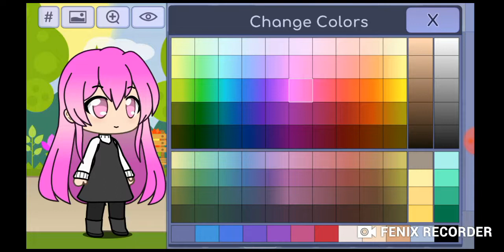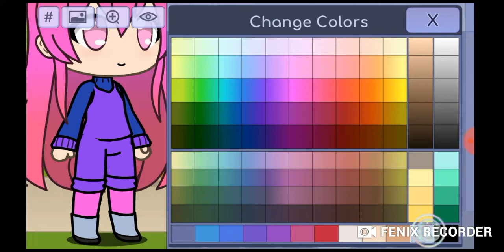oc pentru luna kadesyia